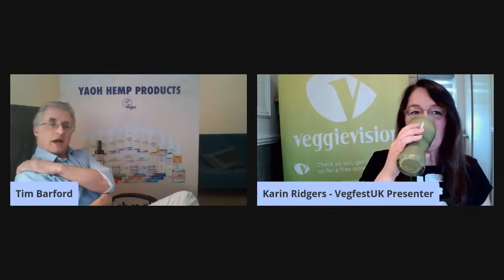Angie Best speaks to lifelong fan Tim & good friend Karin about veganism & Chill Out Fred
Angie Best joins us on the 'VegfestUK Chat couch' to chat about the animals as well as Chill Out Fred, Angie's CBD product range: